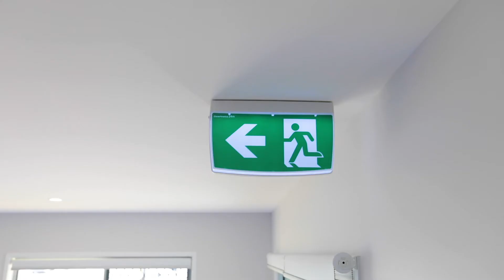Open2view AU - ID# 654636 - 22 Courtie Street